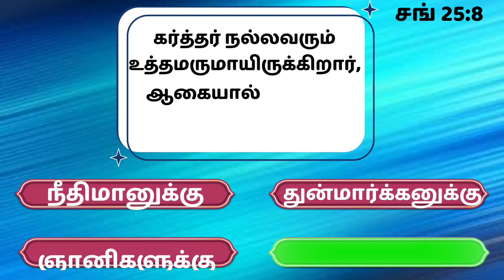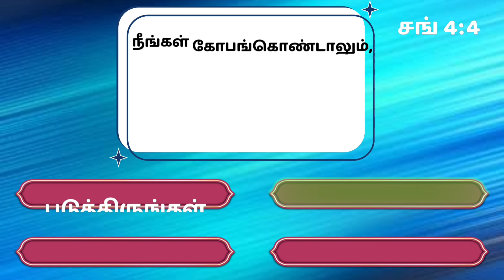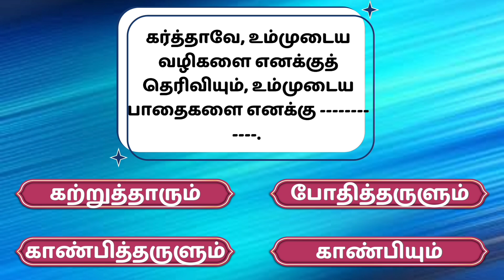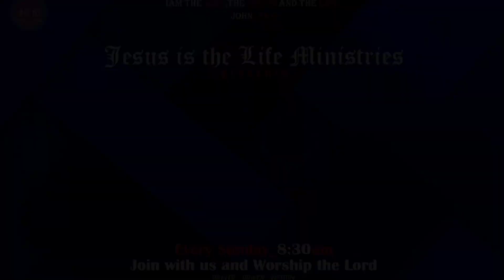நீங்களும் கண்டுபிடிகலாம் - part 30